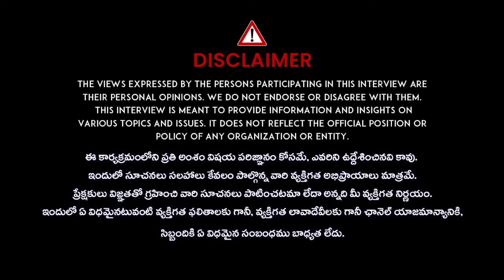Folk Singer Prabha Exclusive Interview || O Pilaga Venkati Song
Hello Viewers!